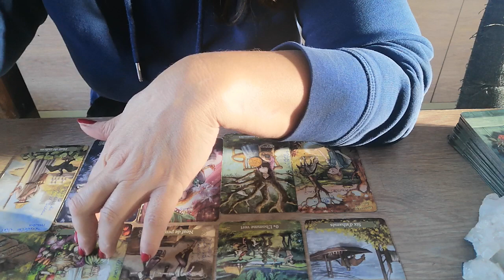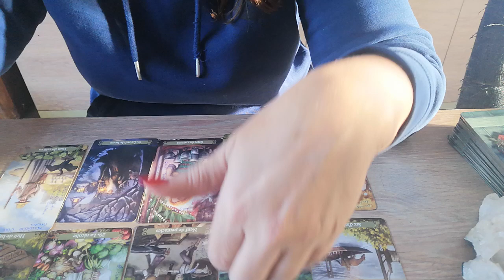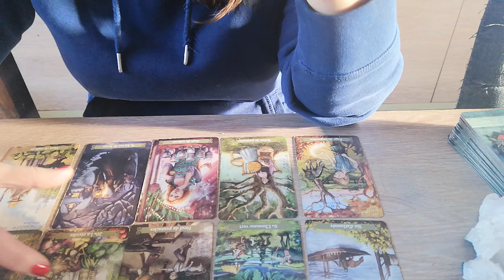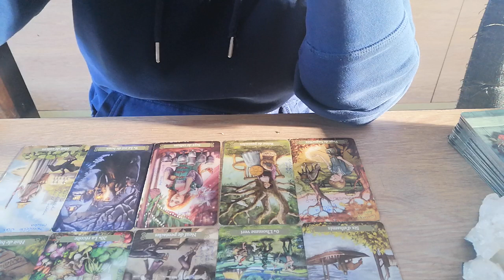🇫🇷ACTUALITÉ VOYANCE POUR PARIS 🇫🇷 28 ET 29 NOVEMBRE 2020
A découvrir
Cartomanciegisele@gmail. com